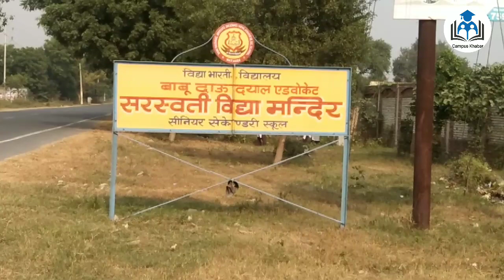@छात्रवृत्ति ( SCHOLARSHIP ) से जुडी बड़ी ख़बर, कब तक मिलेगी छात्र-छात्राओं को स्कॉलरशिप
छात्रवृत्ति की समीक्षा बैठक में जिलाधिकारी ने निर्देश दिए कि समस्त शिक्षण संस्थाओं से संपर्क स्थापित कर मीटिंग सुनिश्चित करे और उन्हें पात्र छात्र छात्राओं की फीडिंग करने को निर्देशित करे। उन्होंने कहा कि सरकार की जन कल्याणकारी योजनाओं से पात्रों को लाभांवित करे। ससमय फीडिंग कराते हुए शासन को रिपोर्ट प्रषित करे। किसी भी तरह की लापरवाही नही बर्दास्त की जाएगी।